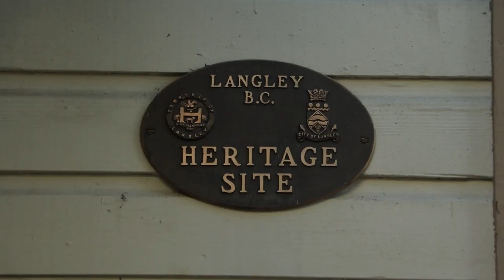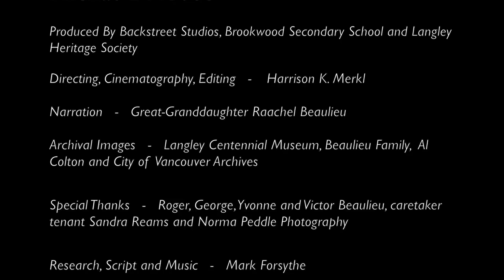Michaud House: The French Connection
The Michaud family came west from Quebec in the 1870s, becoming the first French Canadian family to settle in Langley. Ten years later they built a farmhouse now known as Michaud House and preserved by the Langley Heritage Society. Students from Backstreet Studios at Brookswood Secondary School in Langley tell the story of this treasure.

Produced by: Backstreet Studios, Brookswood Secondary School and Langley Heritage Society

Directing, Cinematography, Editing - Harrison Merkl

Narration -  Great-Granddaughter Raachel Beaulieu

Archival images - Courtesy of Langley Centennial Museum, Beaulieu family, City of Vancouver Archives and Al Colton

Special thanks to Roger, George, Yvonne and Victor Beaulieu, caretaker tenant Sandra Reams and Norma Peddle Photography

Research, Script and Music - Mark Forsythe